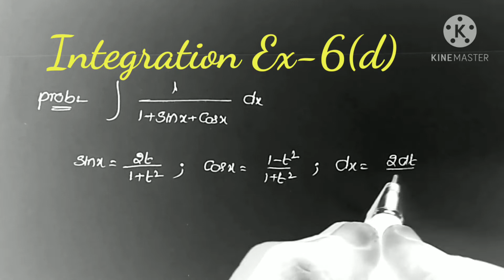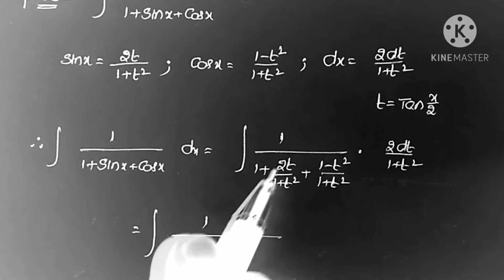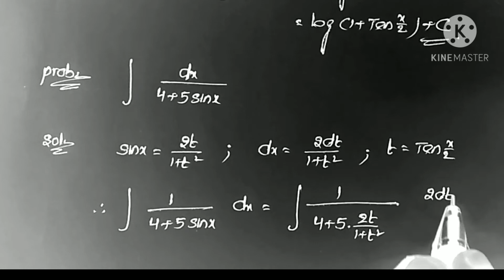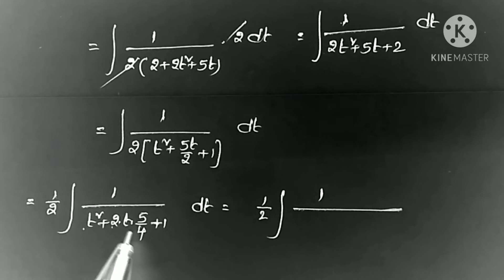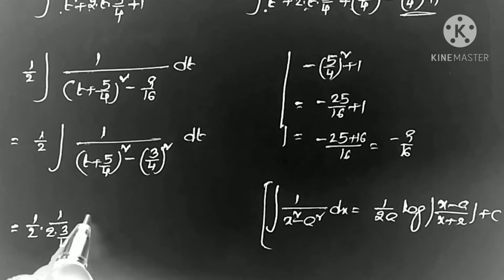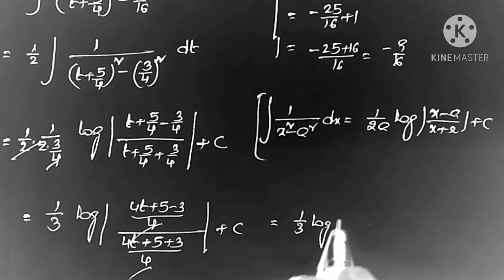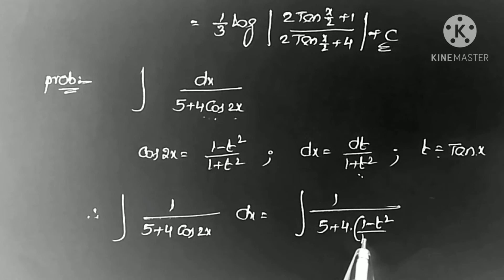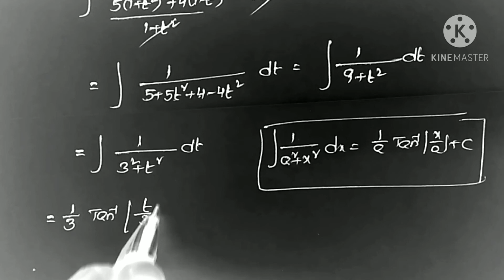INTEGRATION / Integration Inter 2nd year / Maths 2B INTEGRATION / Integration Class12 part 36